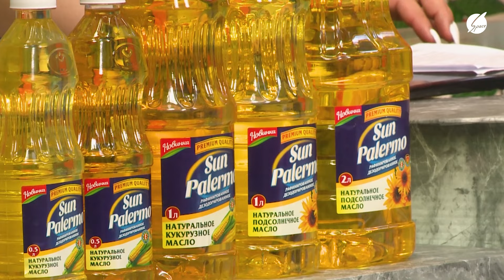Nuşi Can - Aygün Akif (31.07.2023)